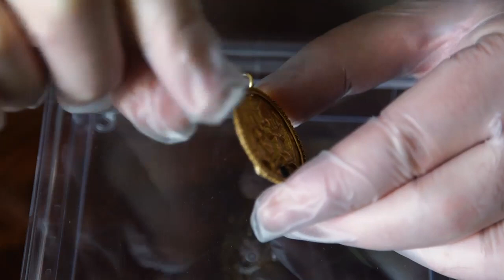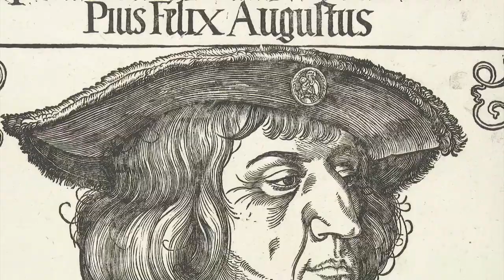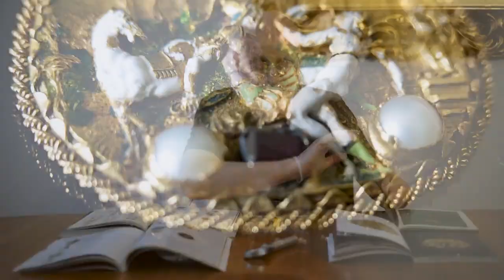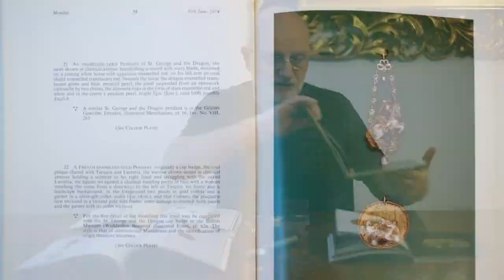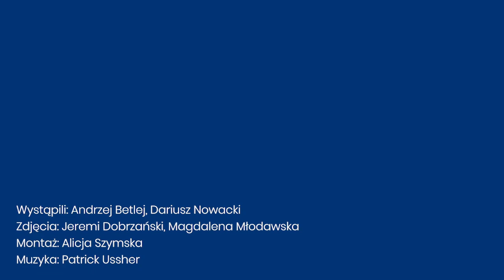Renesansowy klejnot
Arcydzieło jubilerstwa renesansowego w zbiorach wawelskich.
Klejnot ze sceną "Tarkwiniusz i Lukrecja", ok. 1550

Wystąpili: Andrzej Betlej, Dariusz Nowacki
Zdjęcia: Jeremi Dobrzański, Magdalena Młodawska
Montaż: Alicja Szymska
Muzyka: Patrick Ussher